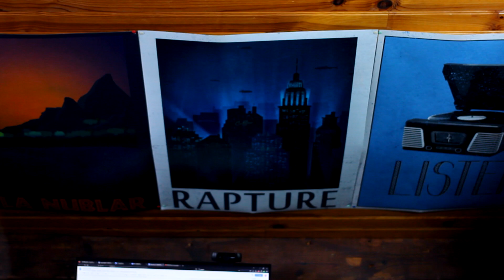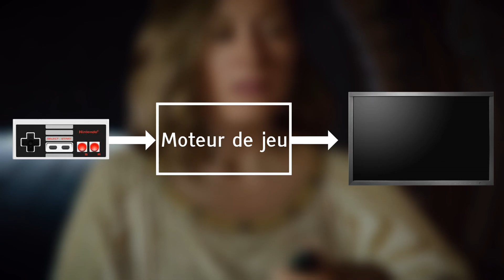LE DICO : Moteur de jeu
Retour du Dico du jeu vidéo et on va parler technique et programmation avec le Moteur de jeu. Pas de panique, on va simplement balayer ce dont il est vraiment question, avec pleins d'exemples sous le coude.